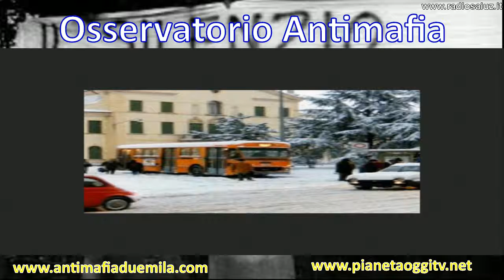Osservatorio Antimafia Edizione Speciale del 20/04/2018 conduce Massimo Bonella